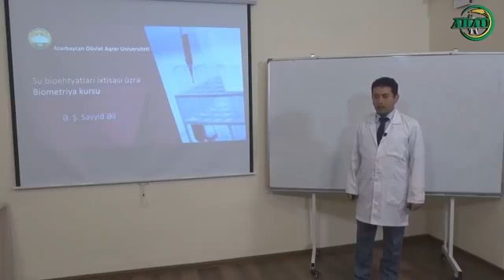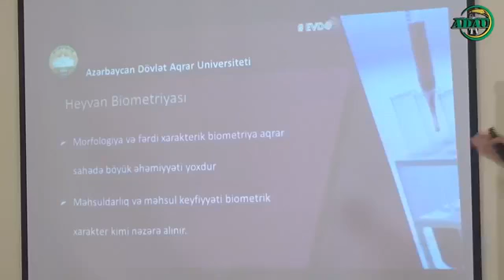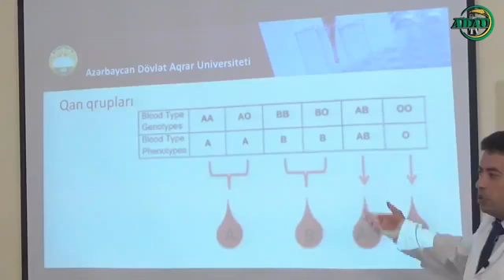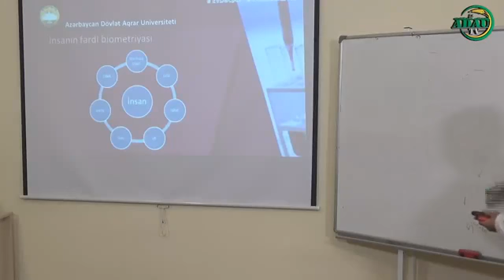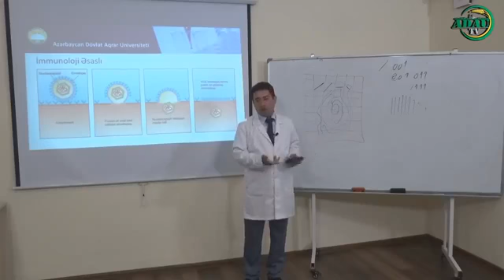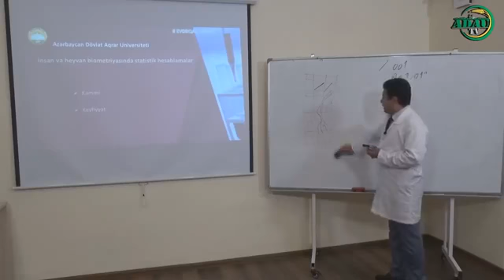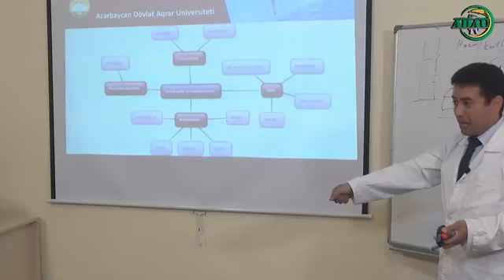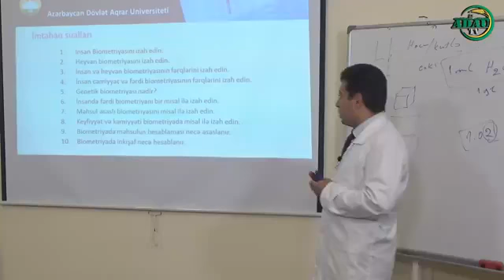İnsan və heyvan biometriyası (Online dərs - 154)